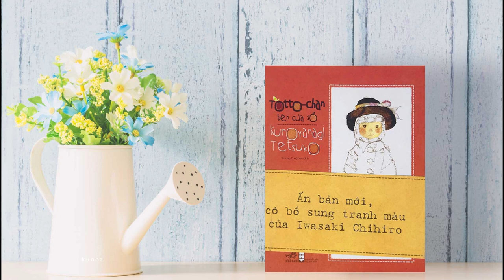Tóm tắt truyện "Totto-chan bên cửa sổ" | Tetsuko Kuroyanagi | Sâu Sắc Radio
"Totto-chan bên cửa sổ" là cuốn sách bán chạy nhất lịch sử xuất bản Nhật Bản, đã được phát hành trên toàn thế giới. Tác phẩm là cuốn tự truyện về giai đoạn tuổi thơ của tác giả, diễn ra vào thời điểm cuộc chiến cam go và phức tạp. Nhưng đọng lại trong tác phẩm, là một thế giới dịu dàng, thơ ngây và nhiều bình yên trong đôi mắt của cô bé đầu nấm Totto-chan – chính là tác giả cuốn truyện này, văn sĩ, MC Tetsuko Kuroyanagi.
Các bạn có thể đặt mua cuốn sách “Totto-chan bên cửa sổ” tại đây: